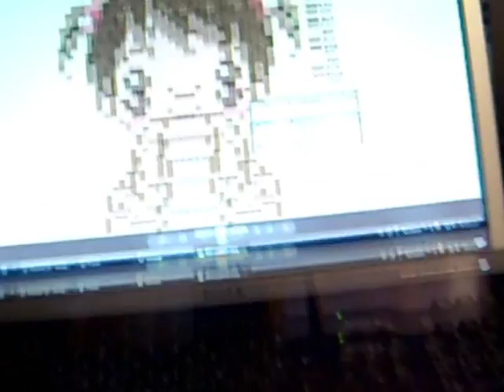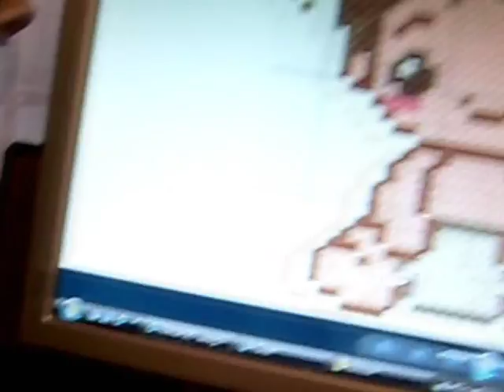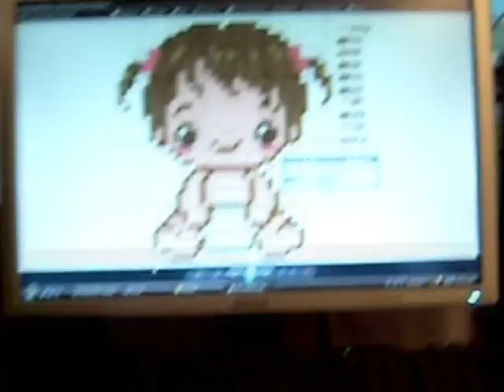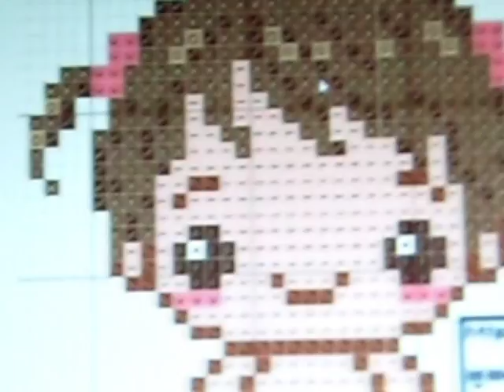Como bordar en punto de cruz una bebe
Una guia paso a paso de como bordar una nenita en punto de cruz.